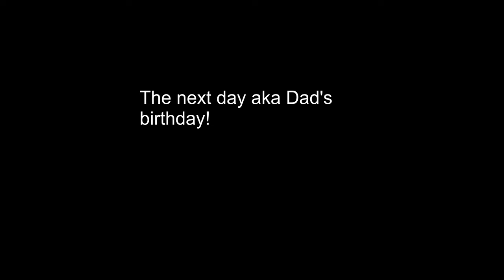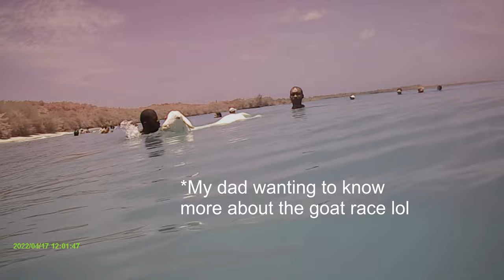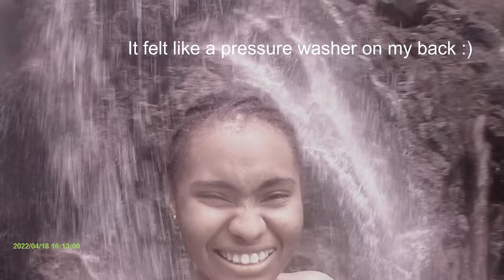🇹🇹 VLOG // Exploring Tobago!! Hike to Argyle Waterfalls // Buccoo Beach // Tobago Forts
Hi everyone and welcome back to the channel! I decided to vlog when I took a weekend break from badminton last month and finally got to editing it! So hope you guys enjoy a different style of vlogging today that's not focused on badminton. Also, let me know what you think of it in the comments below!

Places we visited in the video:
1. Fort James
2. Fort Bennett
3. Store Bay (for breakfast- Bake & Shark 10/10)
4. Buccoo Beach
5. Argyle Waterfalls

It's always a fun time in Tobago! Highly recommend the spots we visited.

Verse of the week:
Never be lacking in zeal, but keep your spiritual fervor, serving the Lord.